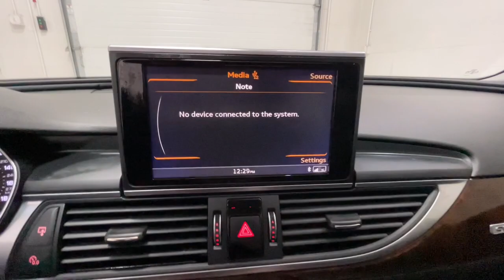2016 Audi A6 Fishers, Zionsville, Carmel, Noblesville, Indianapolis, IN F0207B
Florett Silver Metallic Used 2016 Audi A6 available in Fishers, Indiana at Fishers Imports NW. Servicing the Zionsville, Carmel, Noblesville, Indianapolis, IN area.
2016 Audi A6 3.0T Premium Plus - Stock#: F0207B - VIN#: WAUFGAFC3GN150207